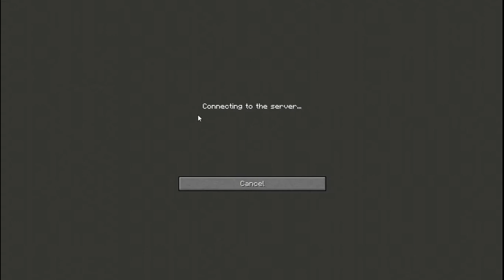18 - PingPongBall KASSY - GALACTIC SCIENCE